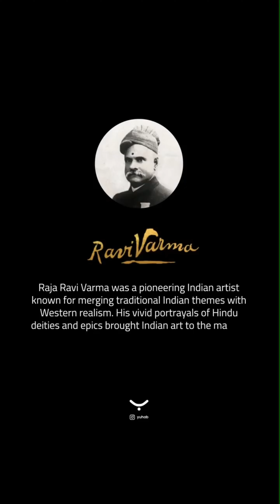The Magical Paintings 🎨 of Raja Ravi Varma🖌️